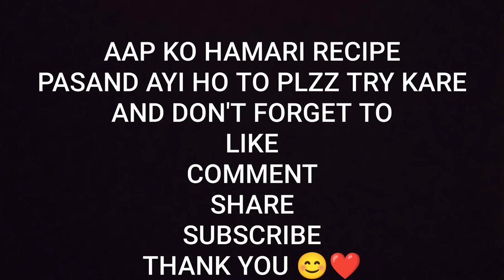TOMATO CHICKEN | TOMATO CHICKEN RECIPE | ONION TOMATO CHICKEN CURRY | CREAMY CHICKEN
Ingredients:

1kg Chicken
4 Tomato
4 Piyaz
7/8 Green Chili
1 Spoon lal mirch
2 Spoon Dhaniya powder
2 Spoon ginger garlic paste
4 Long
1 Tukhda Dal Chini
Namak Suad anusaar
3 Spoon oil